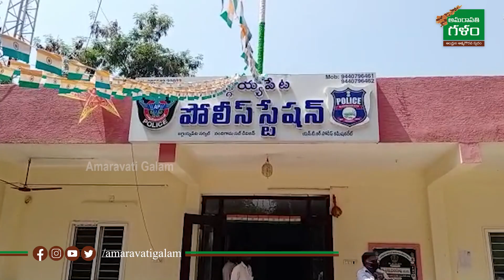సమస్యలపై ప్రశ్నిస్తే టీడీపీ కౌన్సిలర్లను సస్పెండ్ చేసిన చైర్మన్ | Amaravati Galam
సమస్యలపై ప్రశ్నిస్తే టీడీపీ కౌన్సిలర్లను సస్పెండ్ చేసిన చైర్మన్ | Samineni Udayabhanu | Jaggayyapeta | Amaravati Galam